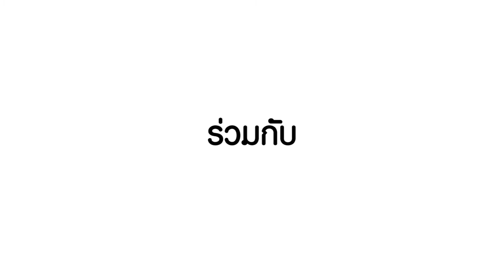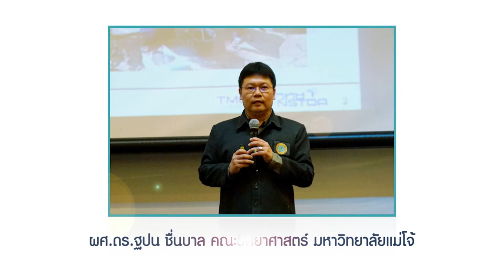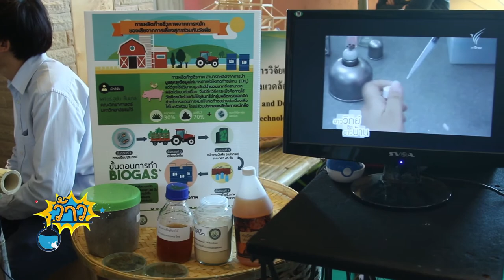ว้าววิทย์ช่วยเศรษฐกิจชาติ ตอน เพิ่มก๊าซชีวภาพจากมูลสุกรด้วยวัชพืช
สวทช. ภาคเหนือ สนับสนุน ผศ.ดร.ฐปน ชื่นบาล จากคณะวิทยาศาสตร์ มหาวิทยาลัยแม่โจ้ ศึกษาวิจัยการผลิตก๊าซชีวภาพจากการหมักเศษวัชพืช ร่วมกับของเสียจากสุกรได้สำเร็จ ทำให้เกษตรกรผลิตก๊าซก๊าซชีวภาพได้มากขึ้น

โดยในงานวิจัย ได้นำเชื้อแบคทีเรีย สกุล Lactobacillus sp. ซึ่งเป็นกลุ่มแบคทีเรียที่ผลิตกรดแลคติกได้ มาใช้ในการหมักวัชพืชที่มีเส้นใยเซลลูโลสสูง ร่วมกับของเสียจากมูลสุกร โดยหมักในถังที่มีฝาปิดมิดชิดขนาด 100 ลิตร มีอัตราส่วนวัชพืชท้องถิ่นต่อมูลสัตว์ ในอัตรา 50 : 50 ใช้ระยะเวลาในการหมัก 30 วัน แบคทีเรียจะผลิตก๊าซมีเทนออกมาได้มากถึง 37 ลูกบาศก์เมตร สามารถนำไปใช้งานได้ต่อเนื่องถึง 4 ชั่วโมง ทั้งนี้วัชพืชที่ใช้หากเป็นวัชพืชขนและพืชสด เช่น หญ้าขน หญ้าคา จะก่อให้เกิดประสิทธิภาพสูงสุด